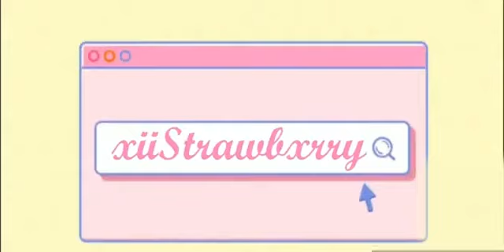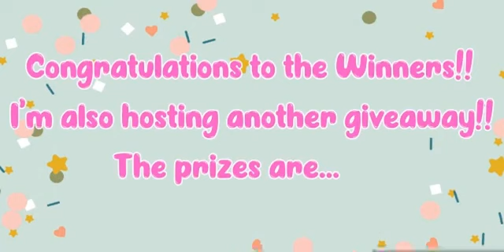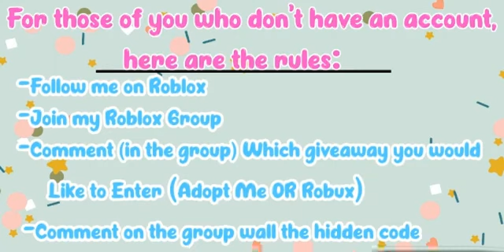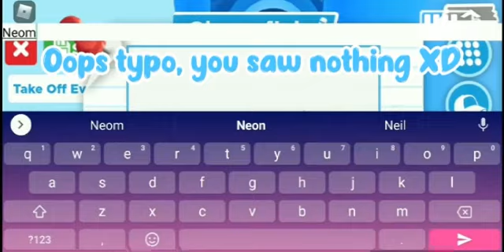Hatching Brand New Adopt Me Ocean Eggs!!!!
Adopt Me just came out with a brand new Ocean Update!!! My friends and I hatched a bunch of oceans eggs and got a lot of new pets!! Watch the video to find out what pets we got. I apologize for the late upload, editing videos aren’t usually easy. I'm also sorry for the bad quality, I'll try to get that fixed as soon as possible!! Hope you enjoy!!!